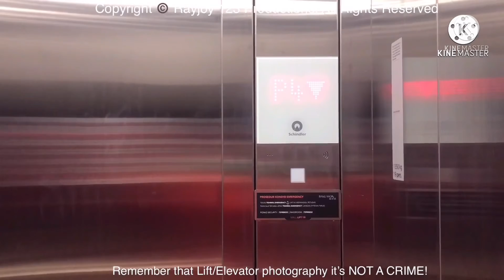[UPDATE!] pemandangan sunset/atau sore hari di jimbaran bali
Nikmati Videonya!

[Informasi Video]
Tanggal Video Diambil: Juli 2018
Kamera: iPhone 8 (eight)
Edited With: KineMaster

Selalu Ingat: COVID-19 itu paling berbahaya!